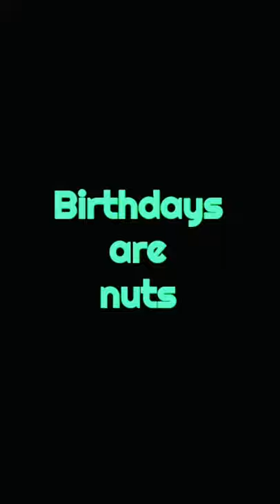Funny Birthday Wishes 😂🎉